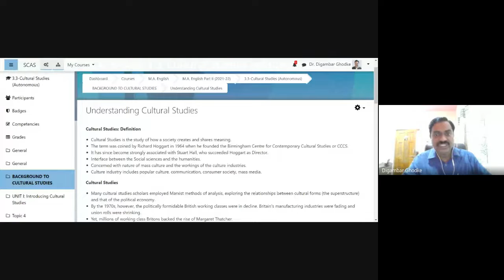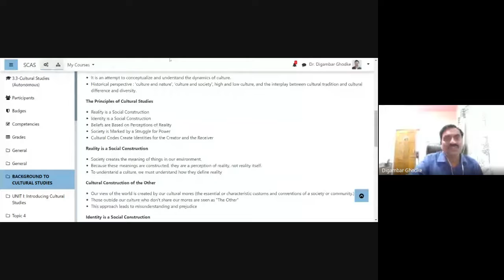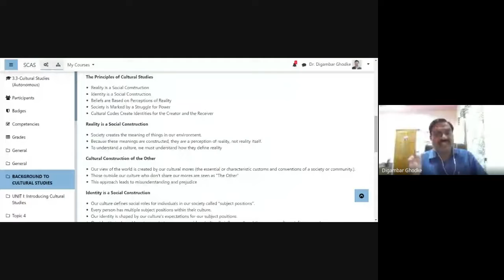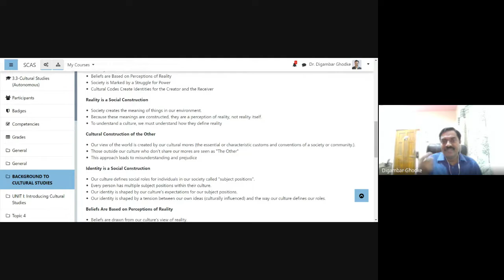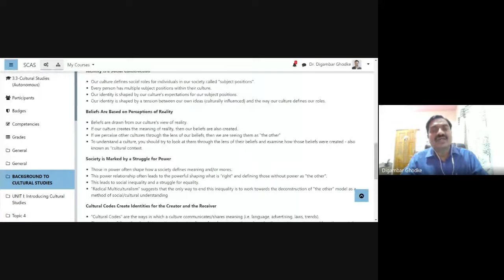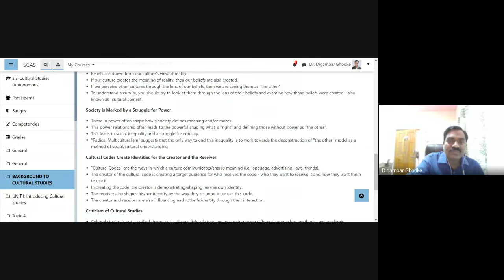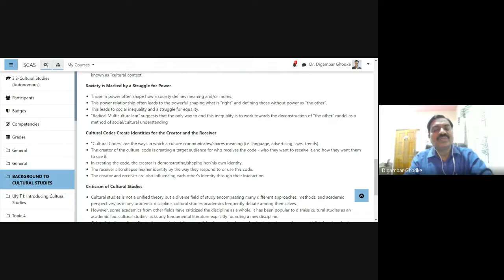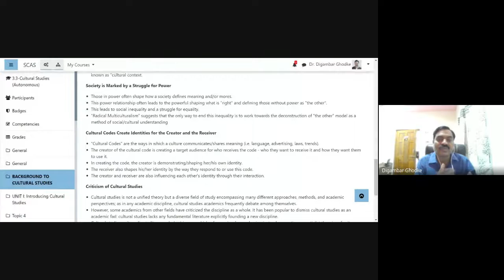3 1 Principles of Cultural Studies synchronous 2021 09 24 at 20 12 GMT 7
These videos have been recorded during the regular online classes using Google Meet.
Course "3.3: Cultural Studies"
M.A. II (English)
Semester-III